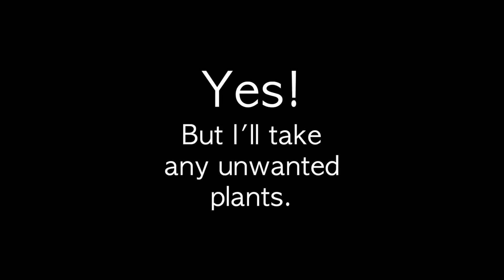New Plants For My Studio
If you love homes as much as I do, surely you understand the link between inside and out THUS why I never miss an opportunity for 'recycling' and 'upcycling' in the garden too, as you can see from this little video. National Tree Day is a yearly event, but due to COVID19 restrictions the public planting events having been cancelled for this year, the first time in 25 years. This time we're celebrating Trees a little differently and everyone can easily get involved by: Planting a tree or adding plants in their own yard or balcony.